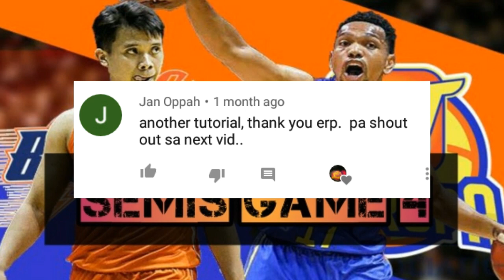GAME 4| TNT vs MERALCO | PBA GOVERNORS CUP SEMIFINALS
2-1 nga ang serye at pabor ang TNT Katropa kontra Meralxo Bolts. Kung mananalo ang TNT ay makakapasok na sila sa Pba Governors Cup Finals kontra ang naghihintay na Barangay Ginebra San Miguel

TNT vs Meralco semifinals
Tnt Katropa game 4
Tnt Katropa semifinals highlights
Meralco Bolts game 4
Meralco Bolts game 4 highlights
TNT vs Meralco game 4 highlights
tnt katropa vs meralco bolts game 4 live
Meralco vs TNT scores
Pba live